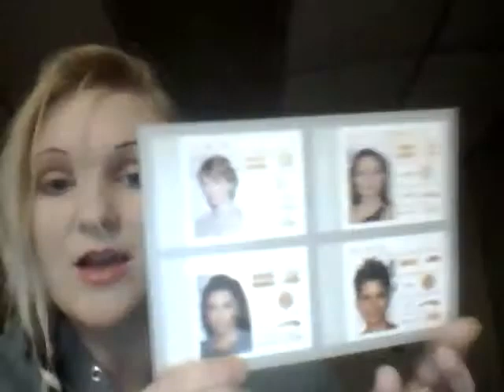Advanced Mineral Makeup Review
I was not compensated for this review, just given the item for free to review.All my opinions are my own.  I am disclosing this in accordance with the Federal Trade Commission's 16 CFR, Part 255: Guides Concerning the Use of Endorsements and Testimonials in Advertising. *